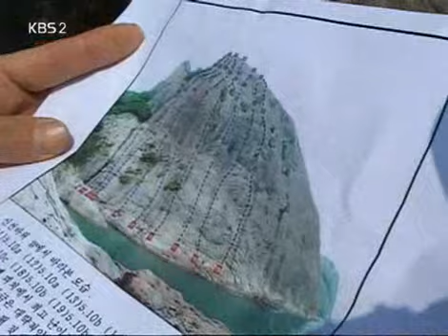VJ특공대 - VJs on the Scene 20080411 #004